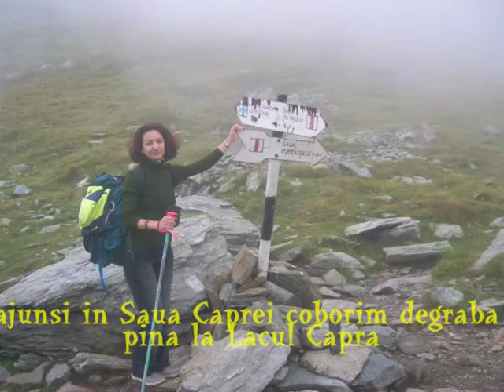Creasta Virtopel - Arpasel din Fagaras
La jumatea lui august 2009 am plecat la Bilea cu speranta sa facem Arpaselul si sa mergem apoi la Negoiu. Vremea nu tocmai buna ne-a ajutat sa facem doar Virtopel-Arpasel, creasta pricipala din Fagaras de grad 1B-3A. De la est la Vest sint de escaladat 2 Urechi de Iepure la peste 2300m. Traseu pitonat suficient, existind chiar si un cablu. Problema este un rapel de 40m de pe vf Portita. Am campat 2 nopti la Lacul Capra. Participanti: Ciprian Teodorescu, Emi si Hiker. Povestea intreaga apare pe in sectiunea Jurnale sau la ultimele iesiri.